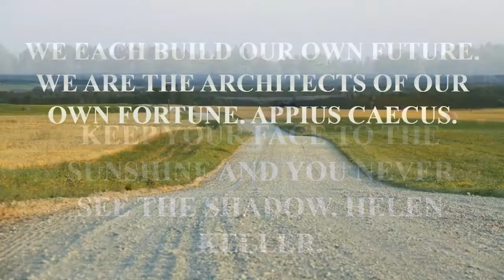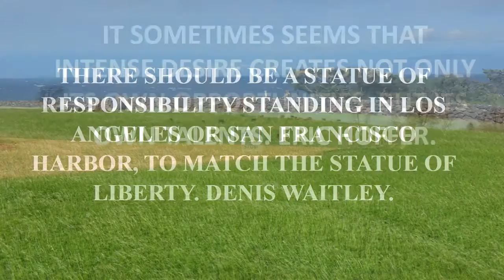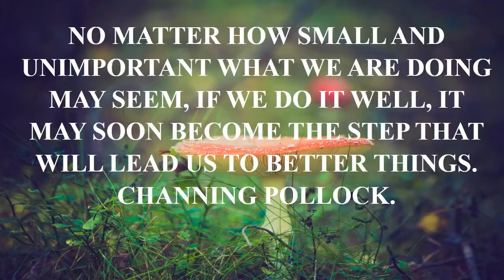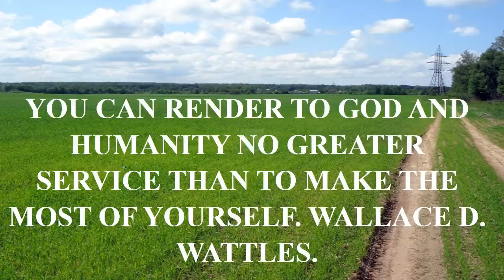top gun movie quote